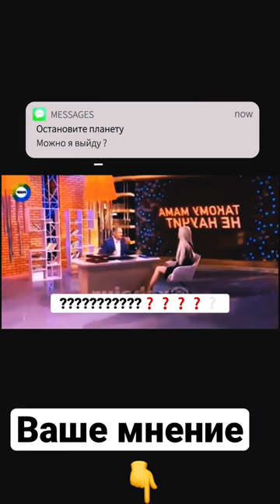Какая старость ждёт ?